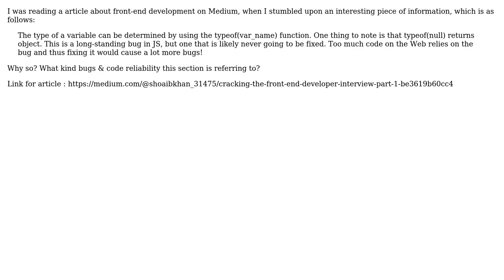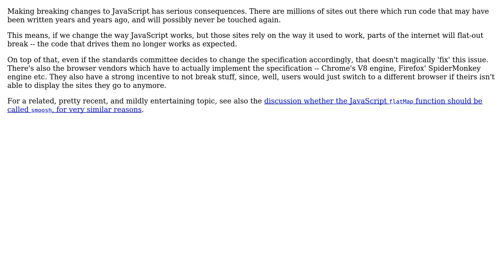Software Engineering: Why "typeof null == object" will stay in javascript?